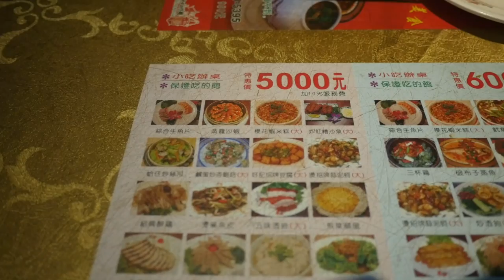日本人🇯🇵台灣美女🇹🇼愛吃胡椒豬肚湯280炒海瓜子220鵝干卷220客家小炒180擔仔麵40 好記擔仔麵 中山區吉林路79號 松江南京の好記擔仔麵が美味しかった!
店名：好記擔仔麵 (最寄り:MRT松江南京駅) ★4.3
📍台北市中山區吉林路79號
電話號碼：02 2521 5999
營業時間：
11:30-14:30
16:30-00:00
胡椒豬肚湯280
炒海瓜子220
鵝干卷220
客家小炒180
擔仔麵40